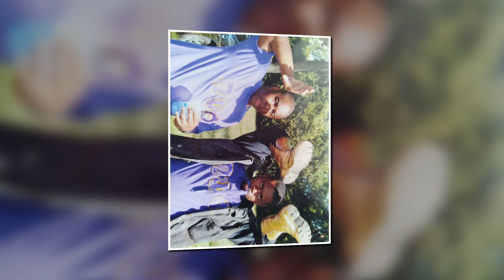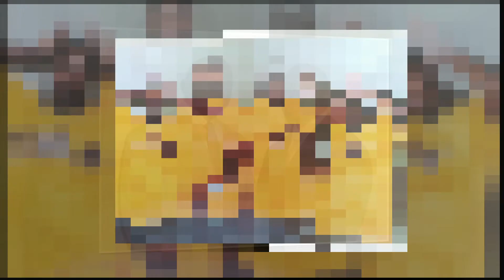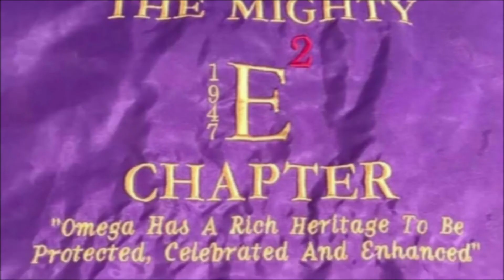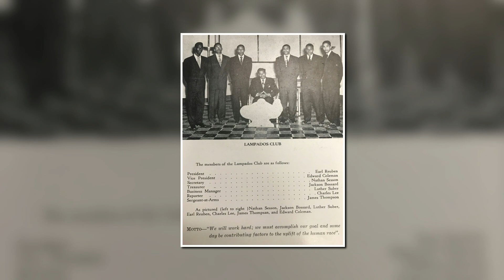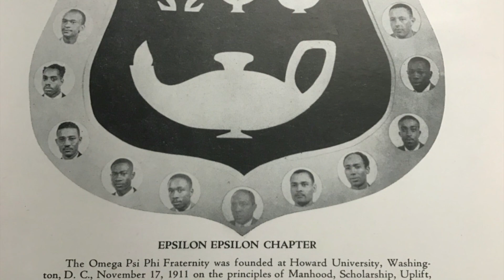Epsilon Epsilon_ Photo Slideshow_75th Anniversary